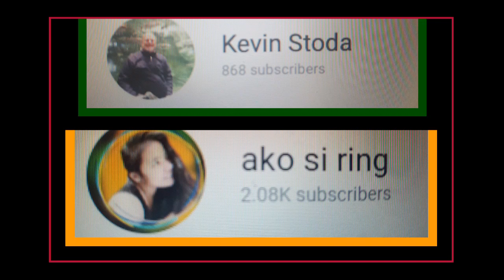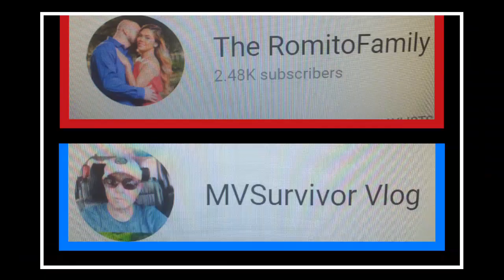greetings merry Christmas to the residents[]working alone on Christmas day[]caregivers life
I work every Christmas day, but today never expect i will be alone, there's only 2 caregivers in the book and sadly it's her off, shout out to brandy, izzy and Loretta who helped me serving,  thanks for watching!